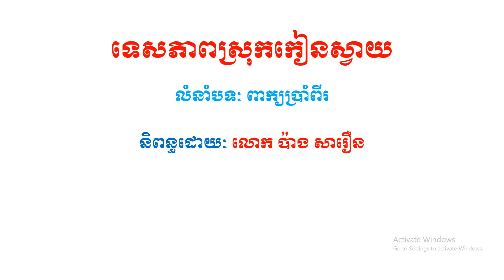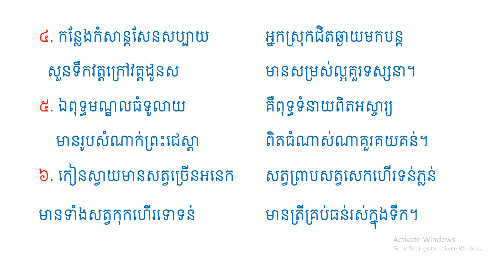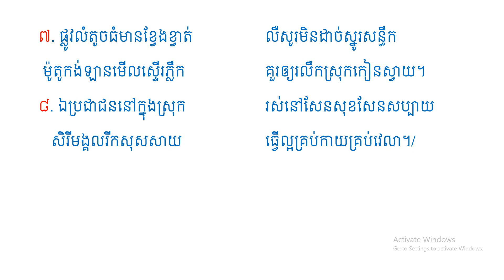ទេសភាពស្រុកកៀនស្វាយ Khmer poem about Kien Svay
This video is the poem about the view in Kien Svay district located in Kandal province in Cambodia